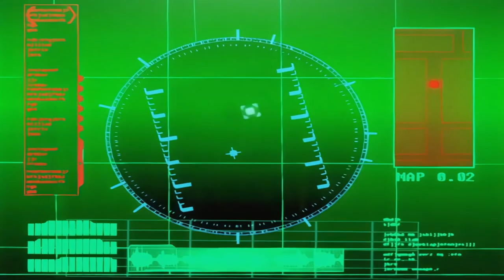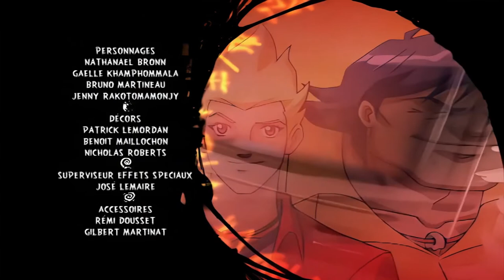Martin Mystery - They Came from the Gateway Part 2 1080p HD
English Dubbed

Martin Mystery (French: Martin Mystère) is an animated television series based on the Italian comic book Martin Mystère by Alfredo Castelli.[1] The show was produced by Marathon Media Group (French television production company based in Paris), and Image Entertainment Corporation (a Canadian production and animation company based in Montreal).[2] It uses an art style similar to Japanese anime. The series premiered on YTV on 1 October 2003 in Canada (its originating country), on Canal J on 15 November 2003 in France and Jetix on 7 August 2004 in the United Kingdom.

Genre  -  Horror
               Mystery
               Science Fantasy
               Action-Adventure
Created by   -    Vincent Chalvon Demersay
                            David Michel
Based on  - Martin Mystère by Alfredo Castelli
Developed by   -   Vincent Chalvon Demersary
                               David Michel
Written by   -    Michelle Lamoureux
                          Robert Lamoureux
                          Vincent Chalvon Demersay
                          David Michel
                          Rhonda Smiley
                          Nicole Demerse
                          Ben Joseph
                          Frank Young
                          Rob Hoegge
Directed by  -   Stephane Berry
                          Gregory Panaccione
Voices of  -   Alexis Tomassian
                      Dorothée Pousséo
                      Sylvain Lemarié
                      Laurence Dourlens
Theme Music   -    David Vadant
  Composer            Noam Kaniel
Composers   -    Fabrice Aboulker
                             Pascale Stive
Country of Origin  -   France
                                    Canada
Original        -    France
Languages       English